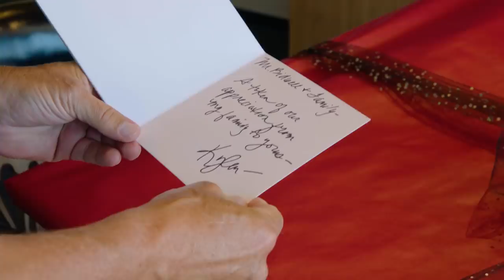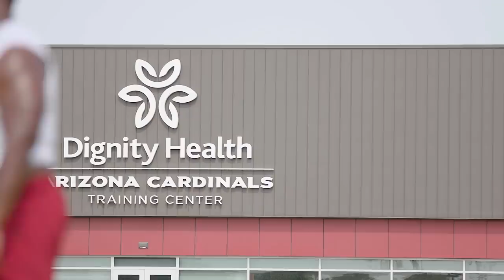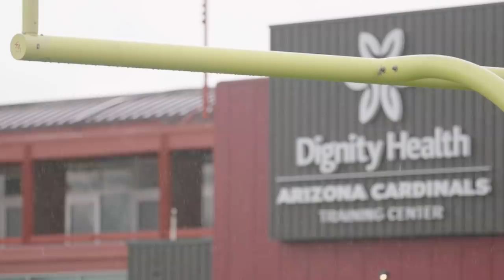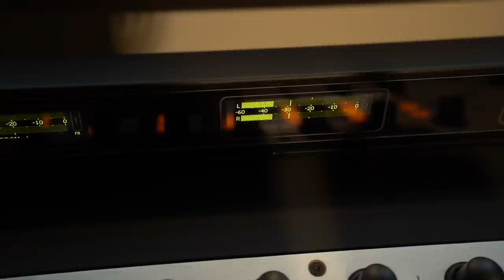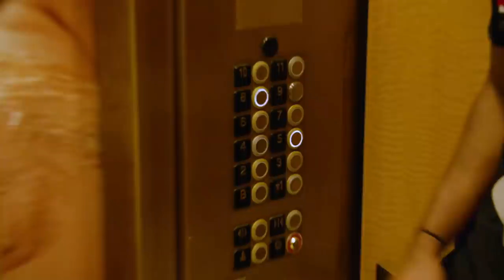Cardinals Flight Plan 2021: Brick by Brick featuring Kyler Murray, Kliff Kingsbury (Ep. 4)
"Obviously being perfect is very tough, but we're gonna get ____ close."

Follow along as Kyler Murray presents a special gift for Owner Michael Bidwill, Coach Kingsbury sits down with the voice of the Cardinals, Dave Pasch, Tay Gowan talks about his journey to the NFL, and the entire squad packs up and heads to 2021 Training Camp on this episode of CardsFlightPlan presented by SeatGeek.

00:00 On This Episode
00:52 A Gift for MJB
03:04 Return of the Rookies
04:51 Sitdown with Coach Kingsbury
08:22 Back to Camp
09:56 Tay Gowan's Journey
13:26 First Team Meeting
14:38 Run Test